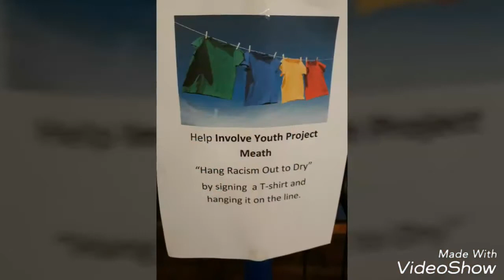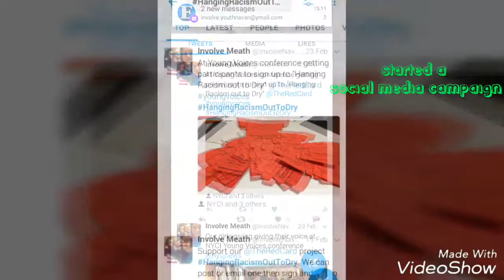Involve Youth Navan